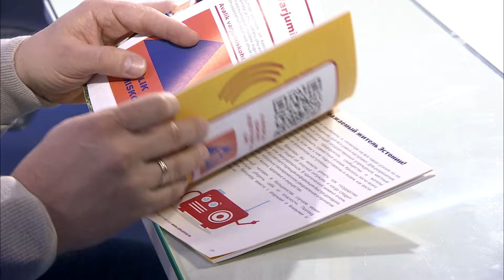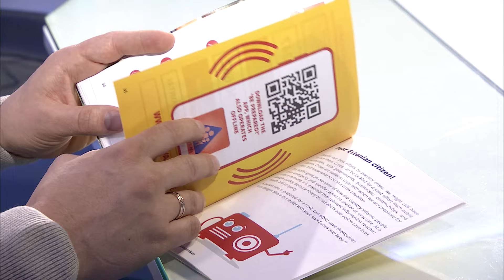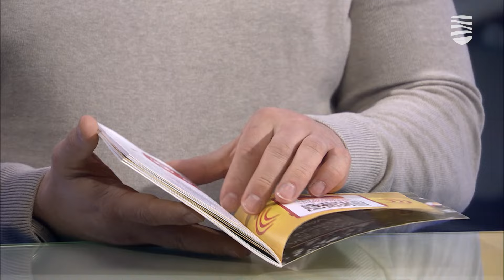07.05.2024 │ Спасатель — о каналах оповещения жителей об опасности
«В случае опасности — слушай государство!». Именно под таким девизом на этой неделе началась всеэстонская кампания Спасательного департамента, в ходе которой жителей знакомят с различными каналами оповещения об опасности. О том, как государство собирается донести до жителей предупреждение о сложной ситуации, в студии «Новостей Таллинна» рассказал спасатель Андрей Доронин.